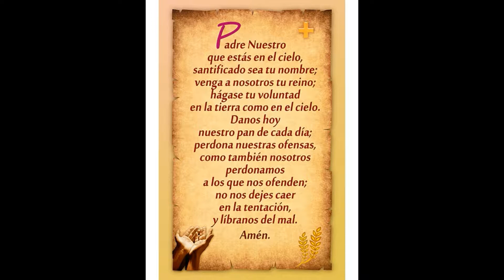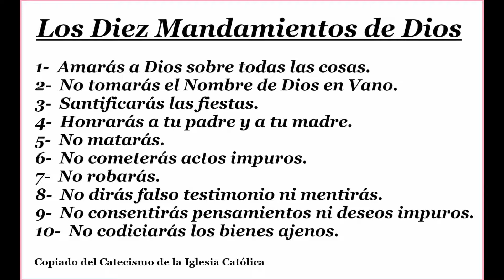Mi opinión sobre las religiones: La Iglesia Católica || Cosas que me resultan interesantes